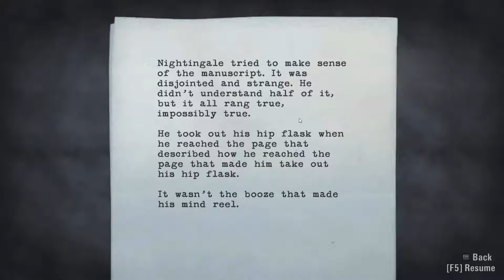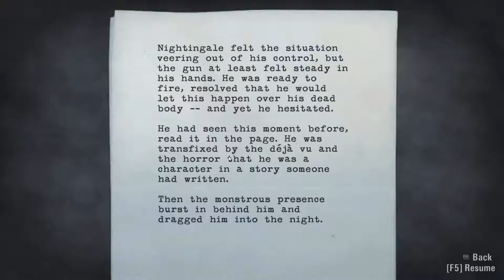[14] - Twisting Nightmares (Alan Wake w/Rhynozceros)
Alan Wake returns, and today we wake up in jail. I need to get out, the darkness is closing in, now that I know how to fix/correct everything. However, being smack dab in the center of town in jail can't be good.